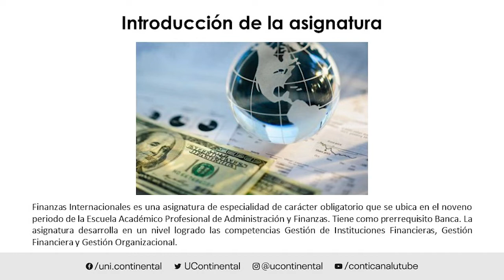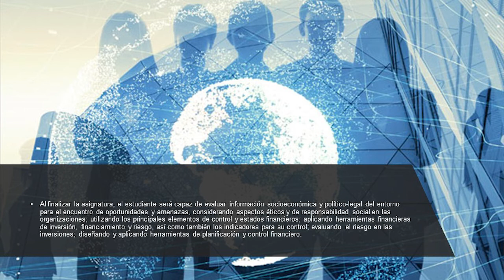Presentación de la asignatura: Finanzas Internacionales